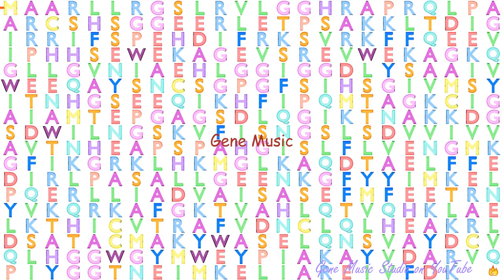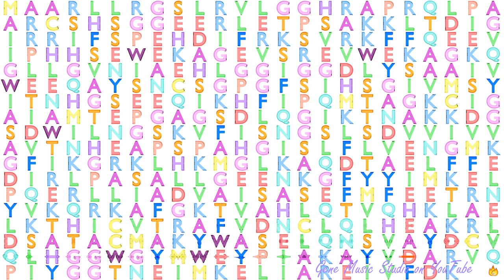Gene Music using Protein Sequence of ACADL "ACYL-COA DEHYDROGENASE, LONG CHAIN"